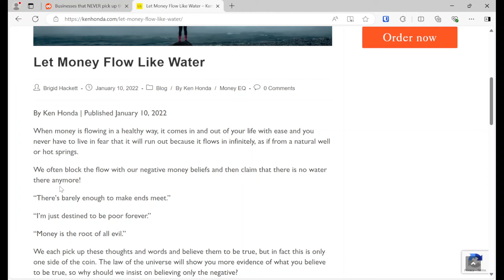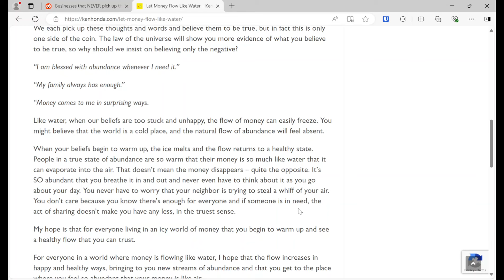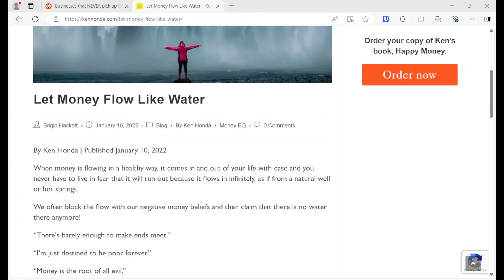Money is worthless when you have too much of it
In this video, we are going to about how important mindset is when it comes to having money and a sense of abundance.